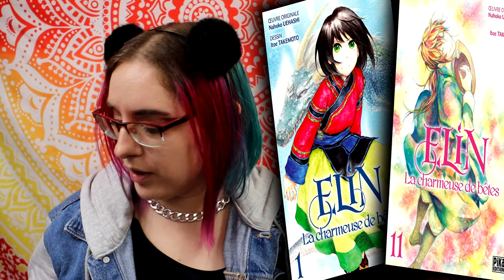[Critique Manga] Elin la charmeuse de bêtes (Pika)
Résumé
Elin vit dans un village du royaume divin de Ryoza avec sa mère soigneuse de Tôda, des dragons-serpents dressés pour la guerre. Toutes deux sont liées au “peuple de la brume”, craint pour son savoir secret sur les bêtes sacrées. Le jour où, jugée responsable de la mort d’un troupeau de Tôda, sa mère est sauvagement exécutée, Elin connaît alors un destin tumultueux, qui la conduira au cœur d’un terrible conflit…